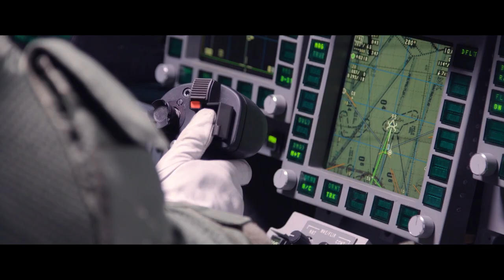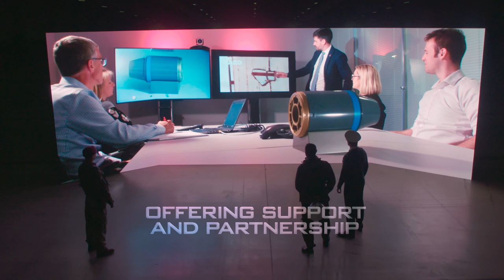MBDA Corporate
MBDA is the only European group capable of designing and producing missiles and missile systems to meet the whole range of current and future needs of the three armed forces.